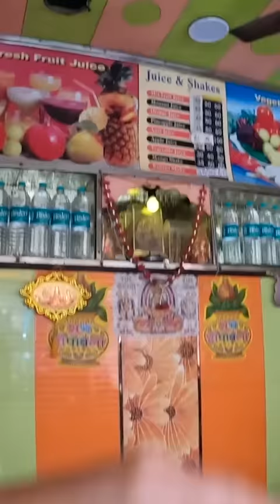Clean Juice stall Delhi 🇮🇳